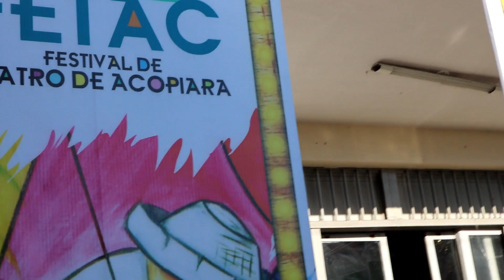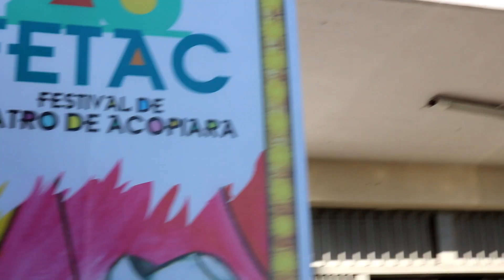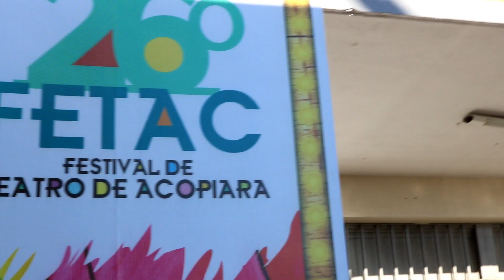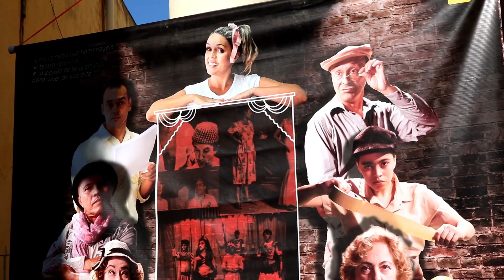CEARA TERRA DO SOL E DO TEATRO EM CORES E SABORES FETAC 26 EDIÇÃO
Hoje quero apresentar para você um pouco do CEARA, TERRA DO SOL E DO TEATRO, O CEARA EM CORES E SABORES no 26 FETAC, festival de teatro de Acopiara.